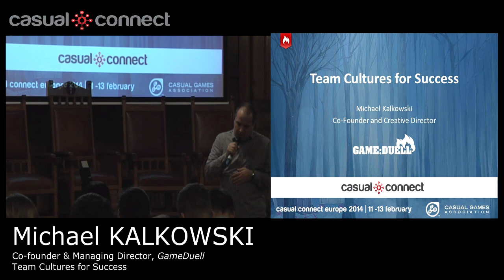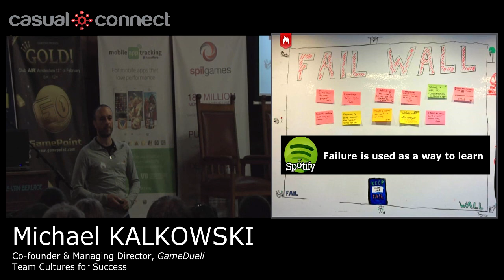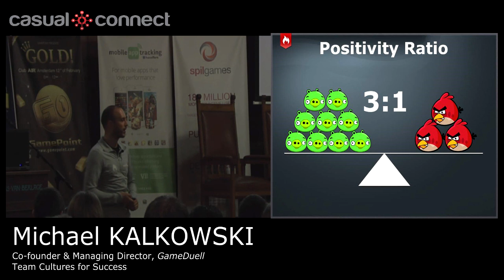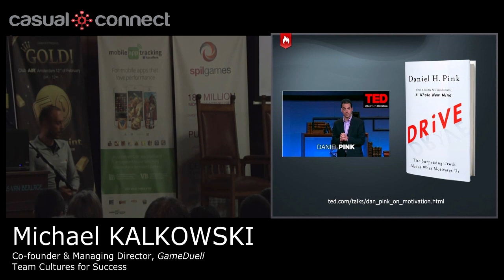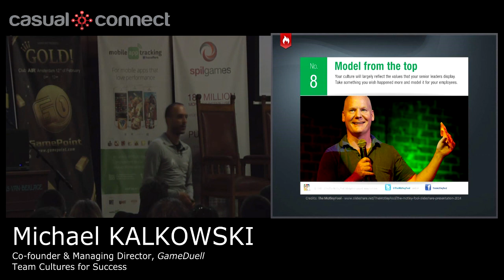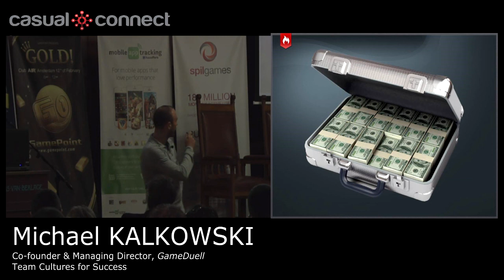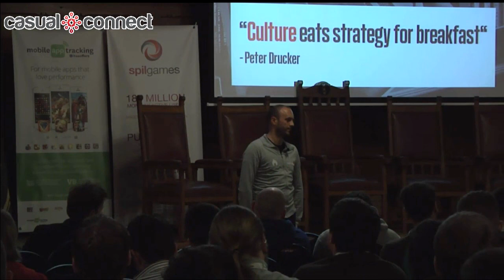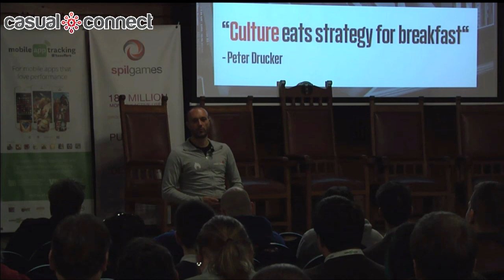Team Cultures for Success | Michael KALKOWSKI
What are the secrets behind world-class teams? And what makes some companies a much greater place to work than others? Over the last 10 years, GameDuell has grown from its roots as a three-person startup to an international, cross-platform game company with over 200 team members. Michael Kalkowski, co-founder and creative director of GameDuell will talk about the "inner game" that GameDuell and some of the world's best companies use to drive and maintain team performance, creativity and innovation.